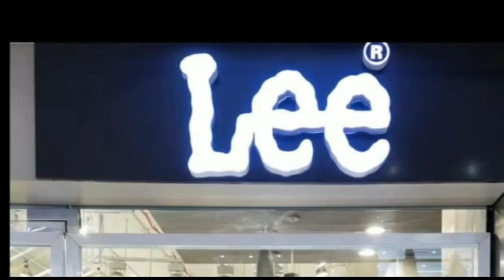दरभंगा : गुप्त सूचना के आधार पर फिर एक बार पकड़ा गया शराब से भरा गाड़ी